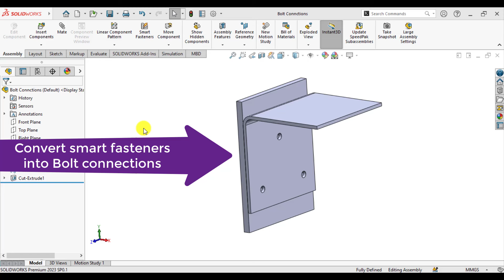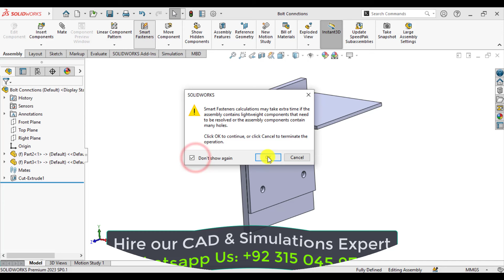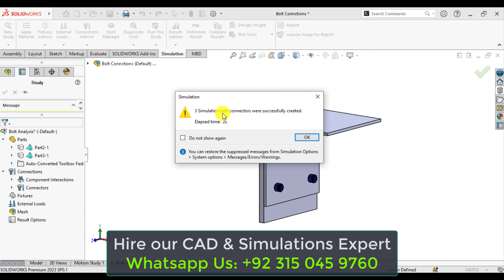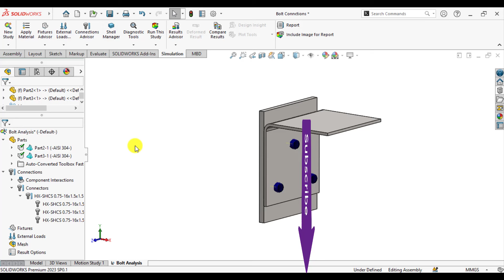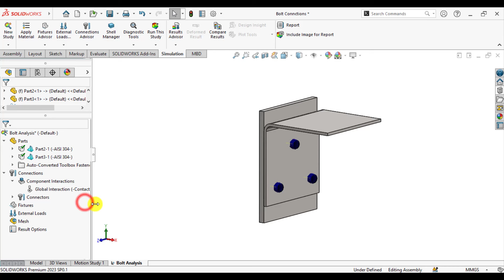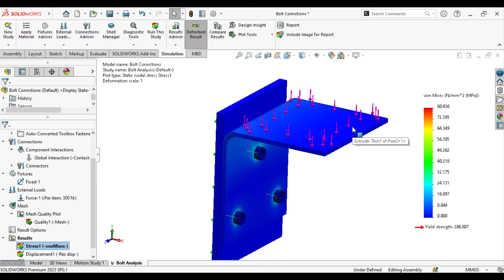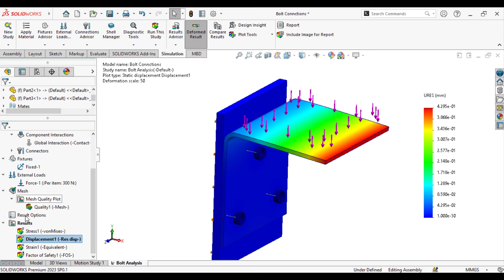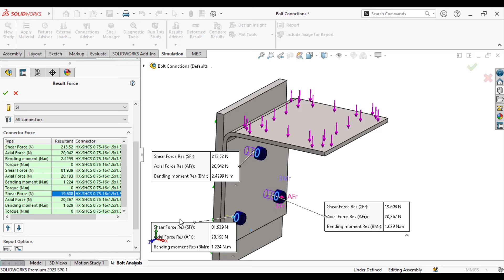Solidworks Simulations I Bolt Connection Analysis I Axial, Shear & Bending Moment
Learn to carry out static analysis of bolt connections with Solidworks simulations @cadingal
***From this tutorial, you will learn***
How to add smart fasteners(bolts) using Solidworks toolbox?
How to convert smart fasteners into bolt connections?
How to define bolt material and global interaction?
How to evaluate axial and shear stress in bolt?
How to evaluate bending moment in bolt?
***Buy SAMSUNG Chromebook Plus V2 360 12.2 Home & Education Laptop from Amazon***
Specifications: FHD+ 2-in-1 Touchscreen w/Dual Webcam (Intel Celeron 3965Y, 4GB RAM, 128GB (64GB eMMC+64GB SD Card), Stylus Pen) ,